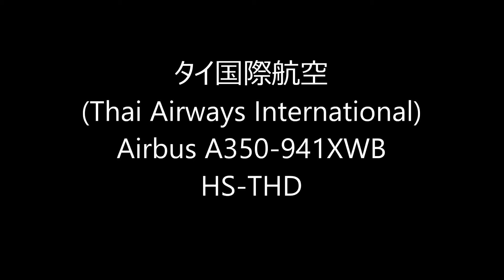✈✈บริษัท การบินไทย 最新鋭機 タイ国際航空 (Thai ) Airbus A350-941XWB Take-off Narita RWY34L成田空港!ひこうきの丘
Airbus A350-941XWB
HS-THD